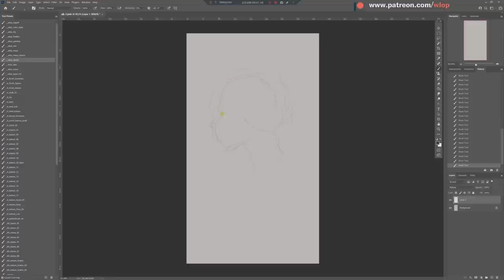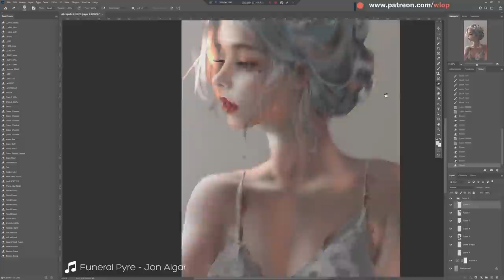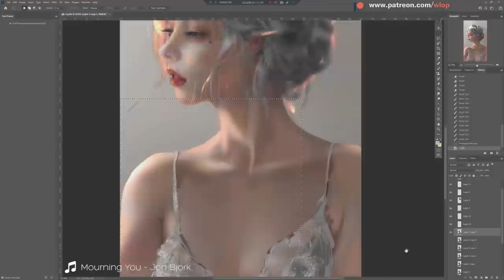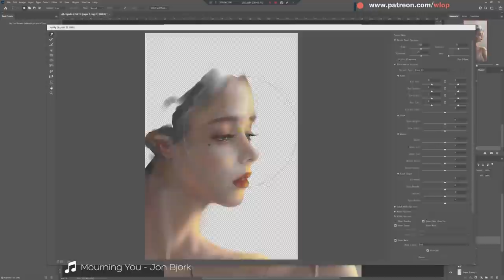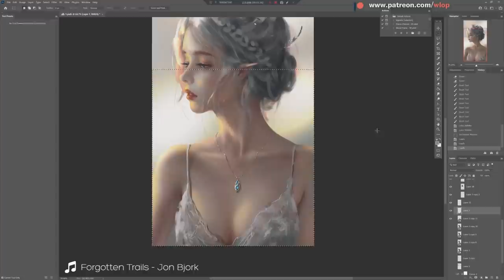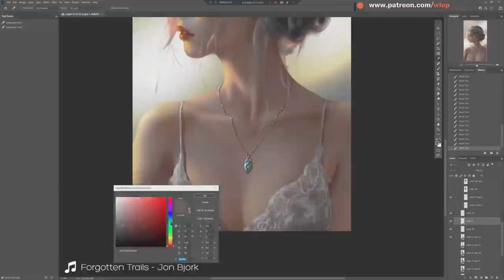Photoshop painting process - Yulia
8k wallpaper, PSD file, normal speed process video of this image